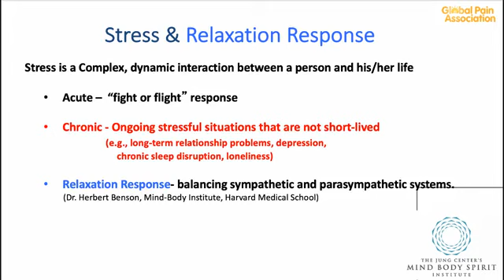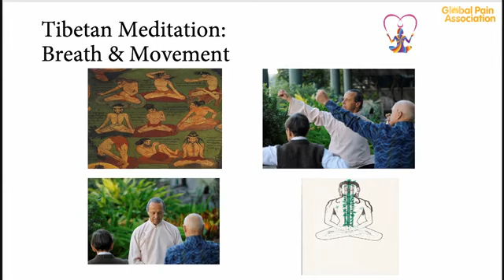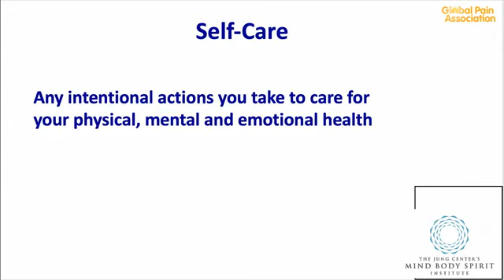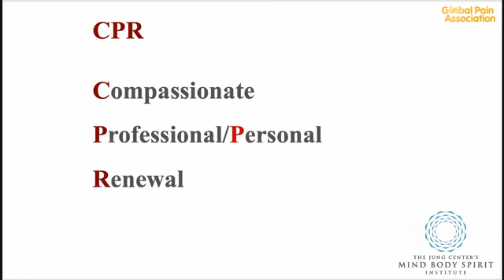Tibetan Mind Body Practices For Health and Well-Being